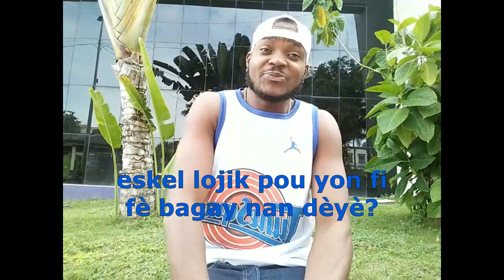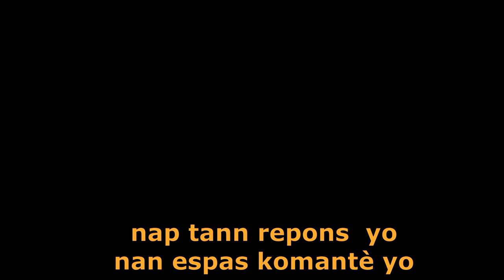eskel lojik pou yon fi fè bagay nan dèyè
Eskel lojik pou yon fi fe bagay nan dèyè?